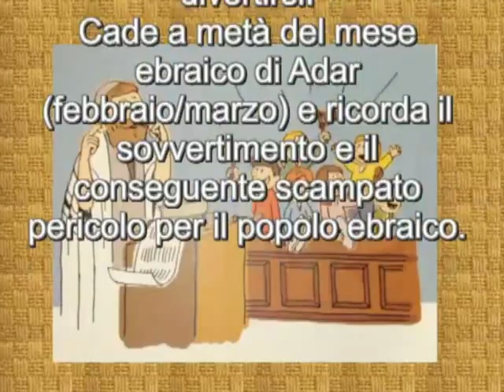Purim.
I bambini della scuola primaria ricordano una delle ricorrenze più allegre e gioiose della tradizione ebraica, preparando canti e danze tipiche.